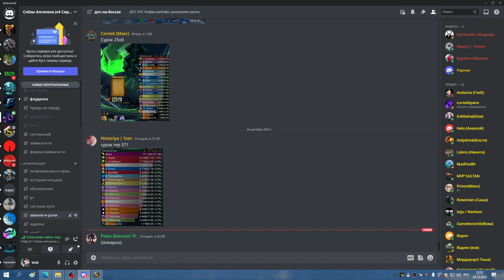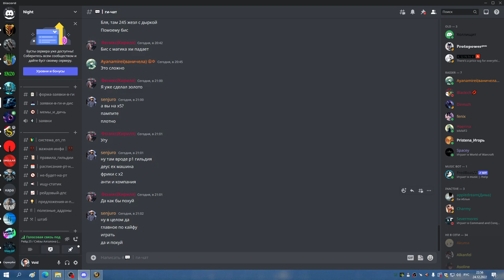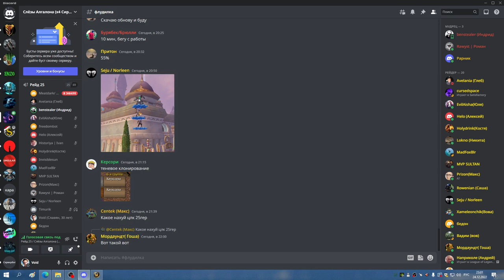2я часть ЦЛК 25гер на 6 боссов МИШКА СОВА 24 12 22